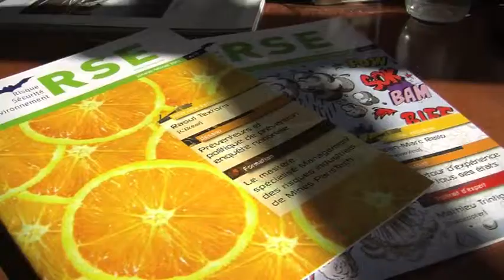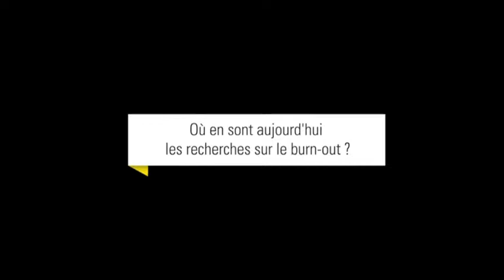Épuisement professionnel - Itw de Philippe Zawieja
Interview réalisée lors du Colloque : Épuisement professionel, Innovations théoriques et méthodologiques organisé le 4 décembre 2012 à MINES ParisTech, par le Centre de recherche sur les Risques et les Crises. L'objectif était de permettre à de jeunes chercheurs de tous les champs disciplinaires (psychologie, sociologie, management/ressources humaines...) de confronter leurs travaux sur l'épuisement professionnel dans plusieurs types de métiers.